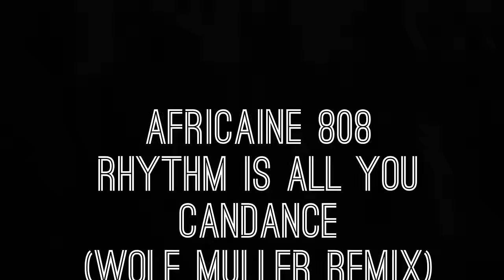Africaine 808 - Rhythm Is All You Can Dance (Wolf Muller Remix) vidEo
Africaine 808 -  Rhythm Is All You Can Dance  (Wolf Muller Remix)
vidEo ediT: zOoTiMe
Appears on "Rhythm Is All You Can Dance" EP, Germany 2015. Available trough